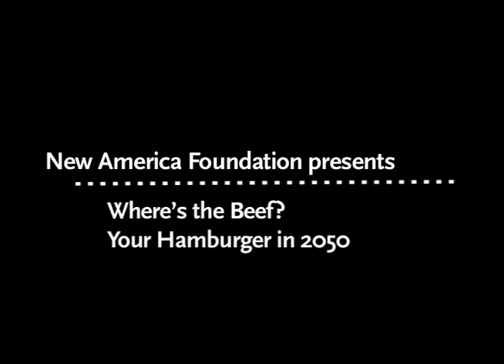Where's the Beef? Your Hamburger in 2050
This panel discussion was recorded at the Future Tense event: Feeding the World While the Earth Cooks, which was held in Washington, DC on April 12th, 2012

Gabor Forgacs - @Mizzou
              George H. Vineyard Professor of Biological Physics, University of Missouri
              Co-founder and CSO, Modern Meadow, Inc.

              Graham Meriwether - @AmericanMeat
              Director, Cinematographer and Producer, "American Meat"
              Director, Leave It Better

              Dawn Moncrief - @awellfedworld
              Founder and Executive Director, A Well-Fed World

              Moderator:
              Will Saletan - @saletan
              National Correspondent, Slate

When today's toddlers are parents themselves, they will face an agricultural crisis. The world population will reach 9 billion. A growing global middle class will demand more food. And climate change will leave farmers holding seeds that won't sprout. By 2050, will our global appetite outgrow our agricultural capacity? We held an event to find out how everyone—growers, technologists, governments, business leaders, and carbon-conscious consumers—will be part of the solution.